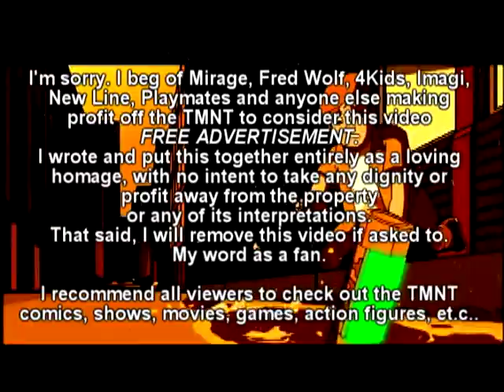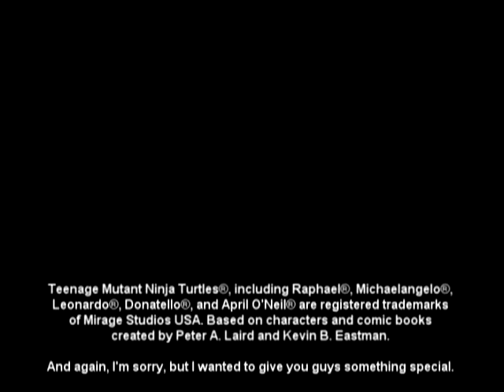Strike Hard and Fade (Musical Tribute to the TMNT) by Vincent E. L.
It's the 25th anniversary of the Teenage Mutant Ninja Turtles, which began as a 1984 black and white underground comic book by Kevin Eastman and Peter Laird which in its first issue somewhat parodied Frank Miller's Ronin and Daredevil comics among other things (while undeniably managing to be its own thing anyway, eventually exploring storylines of great depth), and went on to become probably the biggest international cultural phenomenon of the '90s through cartoons (which began in 1987), live-action movies and pretty much every single form of merchandise known to man. The TMNT made a return to the public eye in the new millennium with a new cartoon in 2003, sticking closer to the comics than the 1987 show did (for four seasons, anyway, which is a lot for a cartoon), and a CGI movie in 2007. Whether you prefer the original, red-masked, violent yet introspective turtles, the multicolored, pizza-loving, catchphrase-spitting turtles, or the various mixed interpretations, there is one thing we all can agree on: It better not be over yet. Y'all know what time it is.

Oh, and I made the song by the way, but I don't claim copyright.

is the official TMNT website.

LYRICS
"Dudes and dudettes,
major league butt kicking is back in town!" "Oh yeah!"
"Heroes in a half shell! Turtle power!"
"You must strike hard, and fade away..."
"Teenage Mutant Ninja Turtles!"
"Be ready...for anything!"

The story starts in the 1980's in Japan,
where a slightly shady ninja clan
forced a shamed, dishonored, beaten man
to pack his bags, grab his rat and leave the land.
He was safe in New York, or so he thought,
but he was stalked, and he got caught.
Blood on the door. Face on the floor.
The rat would now face harder days than before.
While searching the sewers for something to eat,
the rat sees four turtles fall from the street,
along with a canister of mutagen.
The turtles won't ever be cute again.
The rat took them in and raised them as sons,
taught them Ninjutsu and gave them weapons.
They're mean. They're green.
You'd do best not to intervene!

Give 'em hell! Give 'em shell!
Give 'em a story they won't live to tell!
"I love being a turtle!" "It's ninja time!"

Leo commands. Mike plays games.
Raph kicks butt. Don takes names.
Live by Bushido, reside in the sewer;
Warriors - ain''t none truer!
They have little trouble wrecking the day
for anyone dumb enough to get in their way.
Touch that dial and lose your spleen!

"We strike hard,
and fade into the night."
"COWABUNGA!"
"I am so gonna enjoy this."